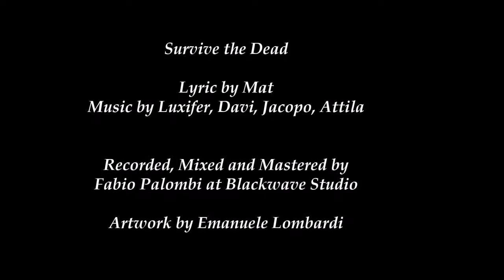Path of Sorrow - Survive the Dead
Path of Sorrow is an Italian Swedish Death/Thrash Metal band born in the 2012

Track:Survive the Dead
Album:Fearytales
Year:2016
Label:Buil2Kill

Recorded, Mixed and Mastered by Fabio Palombi at Blackwave Studio
Artwork by Emanuele Lombardi

LYRIC

I'm alone now, but I saw something moving
They're all around me
And I'm going mad.

I prepared food and water
Got the weapons ready
Hoping to see tomorrow again.

They are behind me,
Hearing me breathing.
I'm ready to run and shoot,
To keep me safe.
I cannot be the last one
On this fucking land.
Don't stop running
I will survive the dead.

A new refuge to catch my breath,
This quiet won't last long,
They won't stay away for too long.

I'm waiting for the dawn
With terror in my veins,

II run away not looking back.
Everything is lost, I'm the last one.
I run in the night, I cannot stop.
Around me the dark, and death everywhere.

Houses still burn, destroyed cars.
Distant shouts
...No breaks!

Pain inside, I've lost everyone.
Nothing remains,
Just my life!!

It's nearly dawn now,
Soon I'll run towards the sea,
I will survive,
Somehow I'm sure.
This is the time to escape,
The moment I’ve waited for,
The Sun shows me the way
I survive the dead.

Hearing me breathing.

I leave the coast and the mass of corpses
I move away from the land rowing
The sea is calm, unlike my heart
I need to lough, I'm a lucky bastard.

The boat is far from the pier
And I can see the hords of zombies
I have no food but it doesn't matter
The living dead have to kiss my ass